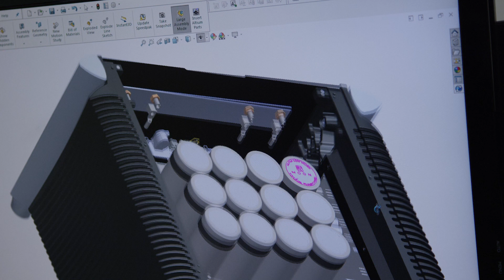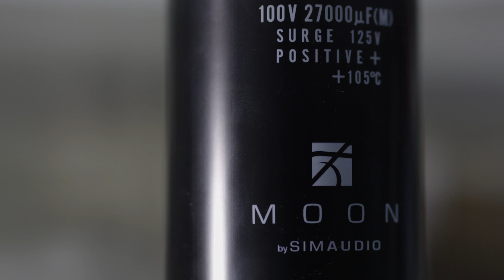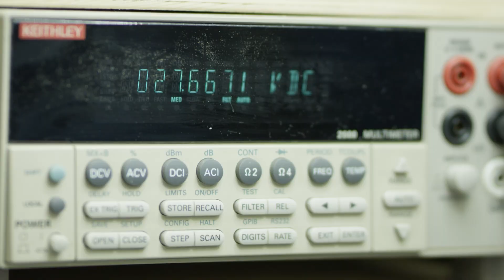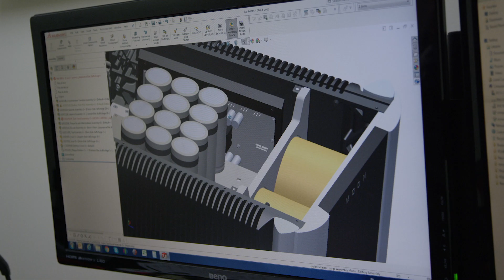SoundStage! InSight - Simaudio's $118,888 Moon 888 Mono Amplifiers (June 2018)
This video gives a brief history of Simaudio, which was founded in the early 1980s by Victor Sima, and provides insight into the technical capabilities of this unique Canadian firm that allowed it to create the 888 mono amplifier, which, in the United States, sells for $118,888 per pair.